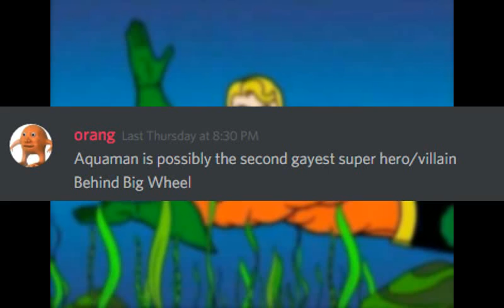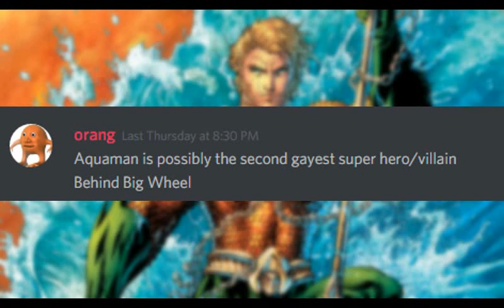Outrageous! #1 - Wallabeluga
Join Ahmad, Jamie and robot Dale (kind of) in the first episode of everyone's favourite Aquaman-themed podcast.

The 8-bit type song I use sometimes is by David Barker, give him a look cause he's the nicest guy ever: